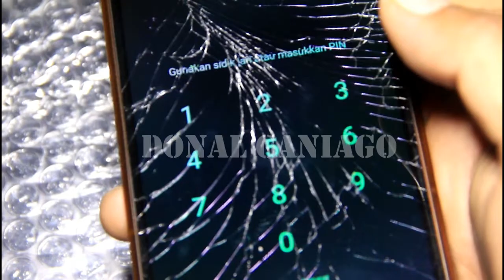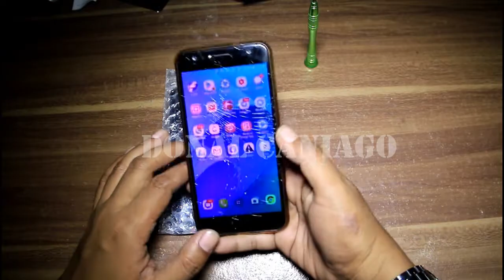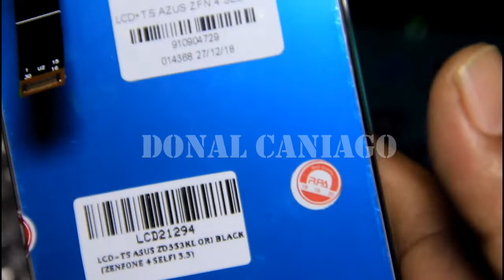Cara Mengganti LCD Asus Zenfone 4 Selfie ZD553KL | Tutorial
LCD Hp Asus Zenfone 4 Selfie kita pecah atau rusak, jangan langsung ke bengkel. Bisa jadi kita bisa memperbaiki sendiri dengan harga yang jauh lebih murah, dengan catatan harus mau sedikit repot  bongkar pasang. Ini adalah pengalaman pribadi saat LCD hp ini retak sejak beberapa bulan lalu dan baru sekarang sempat memperbaikinya.

Oh ya, sedikit catatan jika kita memperbaiki LCD ini yg KW di bengke tak resmi, estimasi biaya sekitar 400 ribuan. Sedangkan di bengkel resmi ASUS, bisa mencapai 600 hinggga 800 ribuan.

Dengan membeli LCD yg (katanya) Ori ini seharga 300 ribu kurang sedikit, hasilnya tidak begitu mengecewakan.

SIlakan simak tutorial ganti LCD ini dan semoga bermanfaat